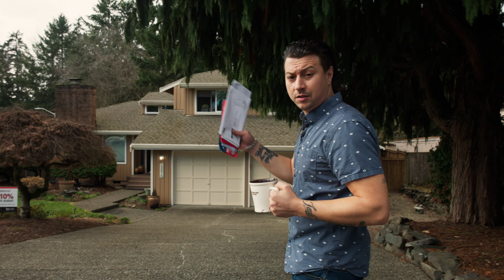10 Percent Award | Nick Fillhart | Keller Williams Puget Sound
Keller Williams Puget Sound congratulates Nick Fillhart for being a top 10% agent.